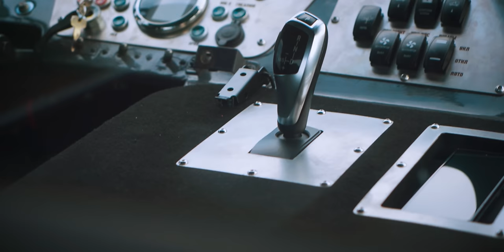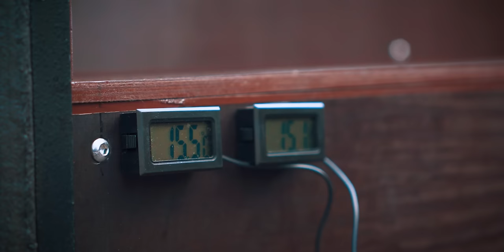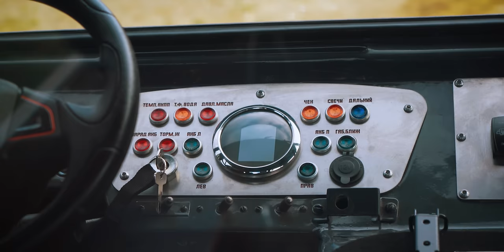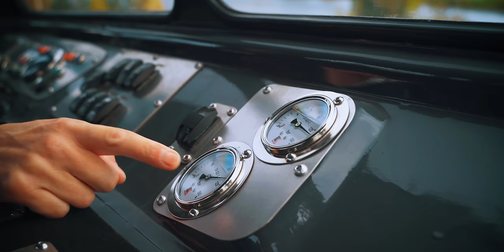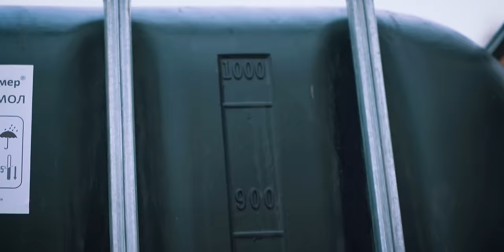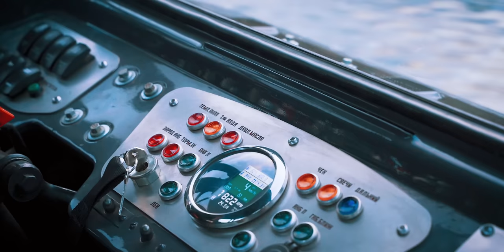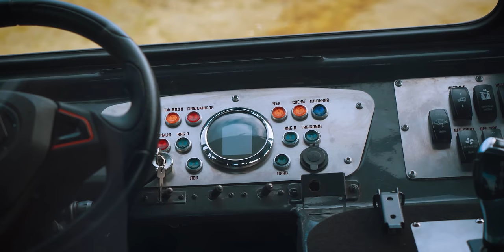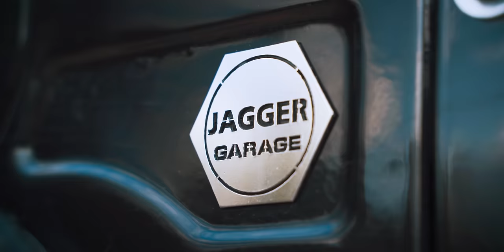ШИШИГА НА ГУСЕНИЦАХ. ПРЕДСЕРИЙНЫЙ ОБРАЗЕЦ И ИСПЫТАНИЯ.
Реклама. АО «Тинькофф Банк», универсальная лицензия ЦБ РФ № 2673. erid: Kra23aLd4
Реклама ООО «Амаяма Авто». erid: LdtCKMPZJ